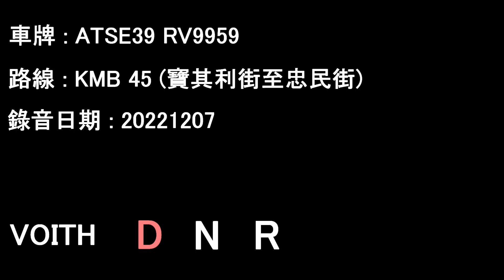[ISL/Voith][Audio] ADL Enviro400/KMB ATSE39 RV9959@45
ATSE39 RV9959 running on KMB service 45.

Date: 07/12/2022

Bulkeley Street to Chung Man Street

Alexander Dennis Enviro 400 Euro 5 10.4M
Operator: Kowloon Motor Bus
Fleet number: ATSE39
License plate: RV9959
Engine: Cummins ISLe5 320B
Gearbox: Voith DIWA864.5